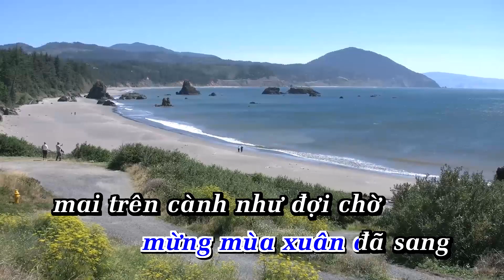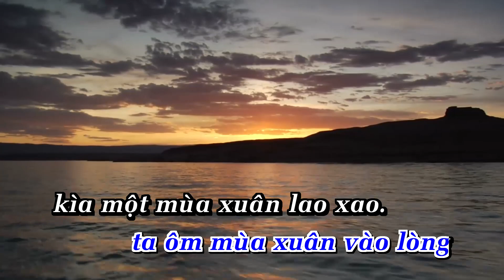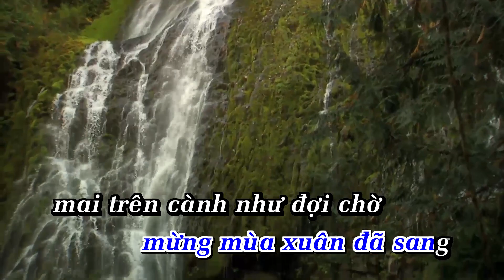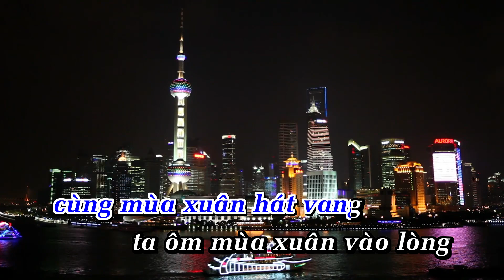Lao Xao Mùa Xuân -Karaoke |Tone Nam | Nhạc Sống | Anakaraoke | ShowbizKaraoke | TIẾN LUÂN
 Các bạn đang theo dõi kênh Youtube chính thức của Showbiz để theo dõi các video giải trí chủ đề Phim Ảnh - Ca nhạc giải trí – Kho ANAKARAOKE khủng - Du Lịch khám phá Chúng tôi sẽ đem đến cho bạn những phút giây thư giản giải trí chất lượng

LỜI BÀI HÁT  : Lao Xao Mùa Xuân -Karaoke |Tone Nam | Nhạc Sống | Anakaraoke | ShowbizKaraoke | TIẾN LUÂN

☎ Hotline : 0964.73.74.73